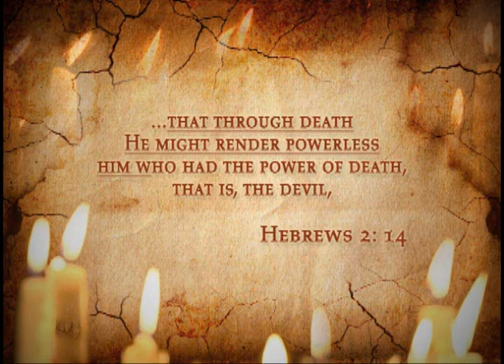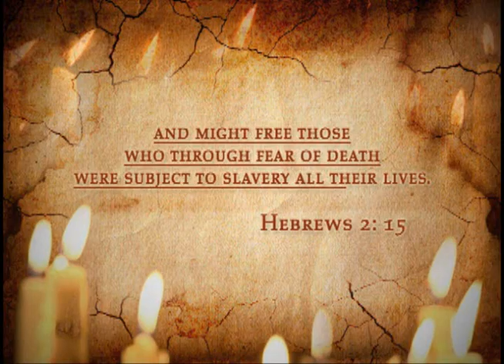Be Strong and Courageous... Do Not Be Afraid Part 9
"Be Strong and Courageous - Joshua 1:9"   - "I was afraid" were the first words out of Adam's mouth after he fell in the Garden of Eden.  Fear has become one of man's chief enemies, but it must be overcome, and can be through Messiah Yeshua Ha Mashiach!  In this 9 part series Rabbi Schneider shares insights from the Word of God and his own life that can help you defeat the devil's fears in your life.